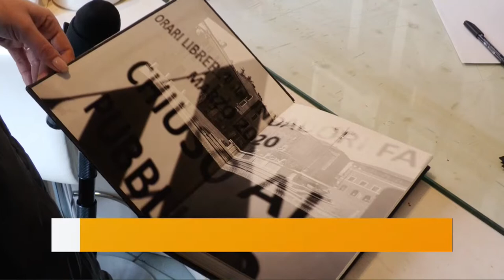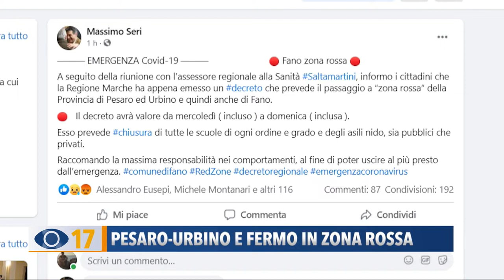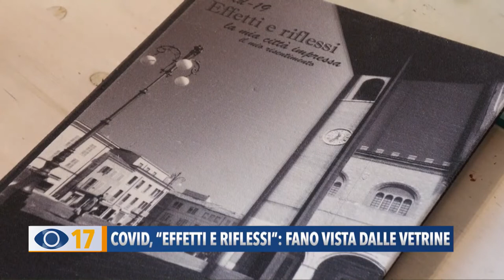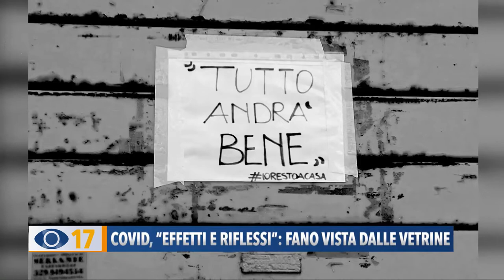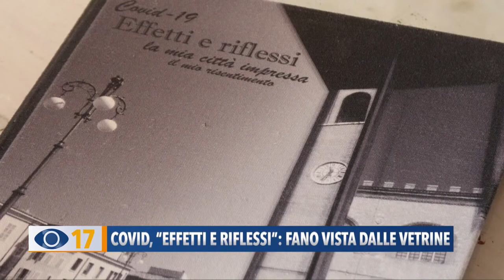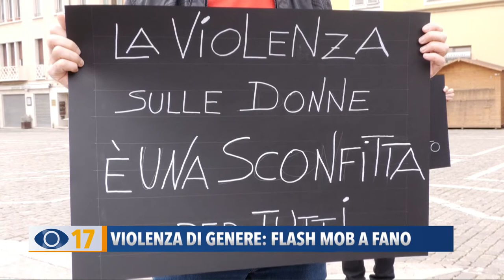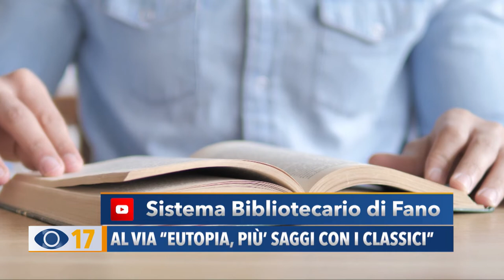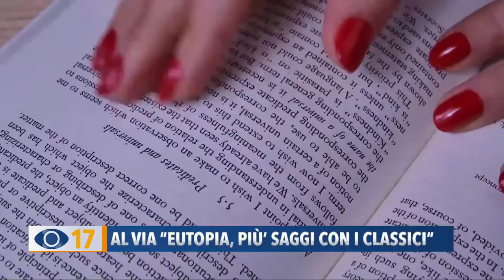Occhio alla Notizia 8 marzo 2021